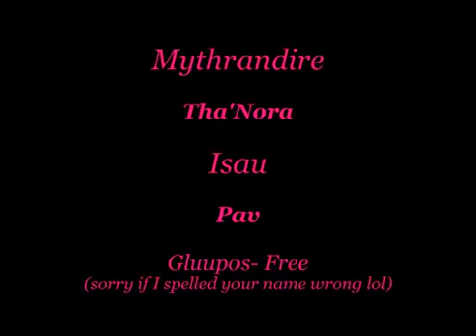Doddiea Ceepebo & Friends in Dearic-a DTO! PRODUCTION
Eclipse PVP